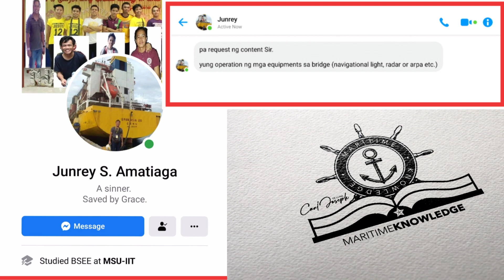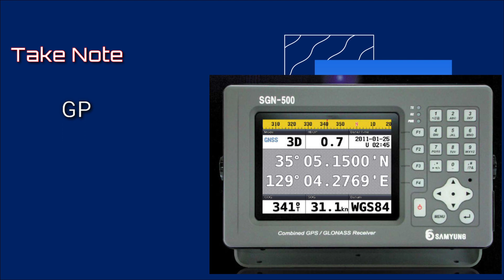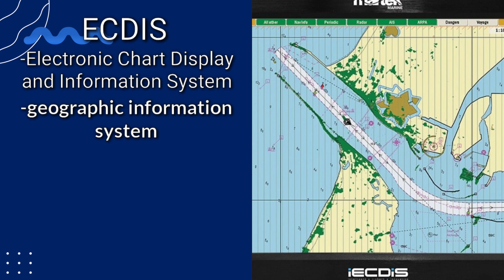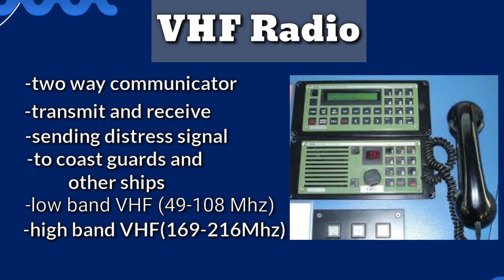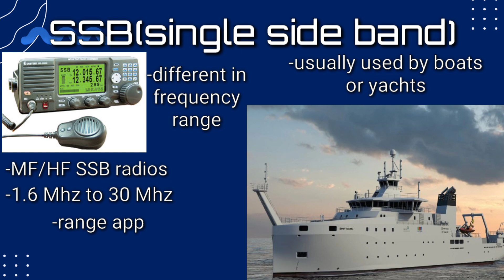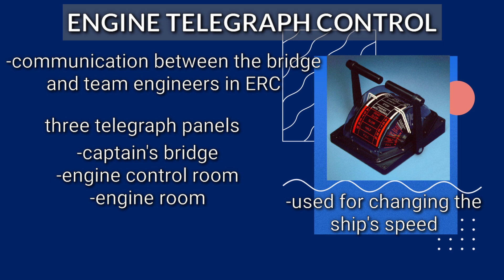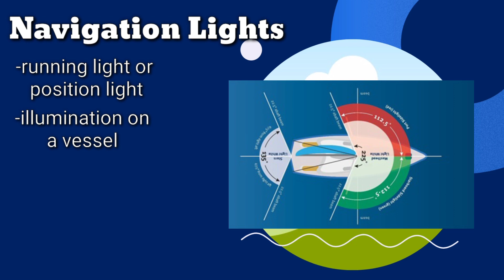Bridge Equipment Identification and Function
Detailed information of Bridge equipment classification and function.
( GPS, NAVTEX RECEIVER, ECDIS, RADAR, ARPA, VHF RADIO, UHF RADIO,  MAGNETIC COMPASS, MF/HF SSB, NAVIGATIONAL LIGHT, SOUND SIGNALING DEVICES)